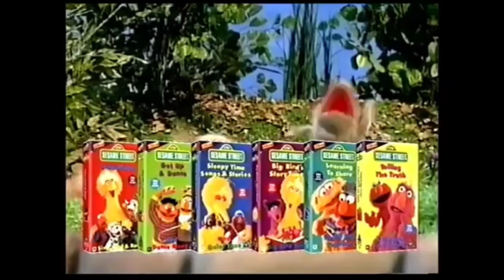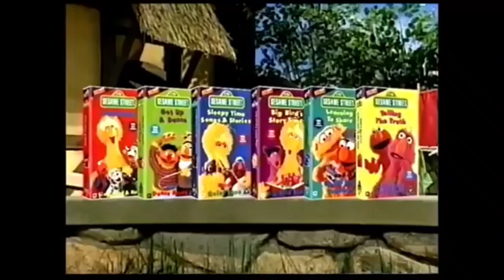Sesame Street Promo U.K Pal (Disney Videos Version)